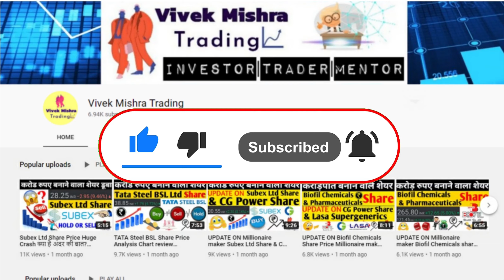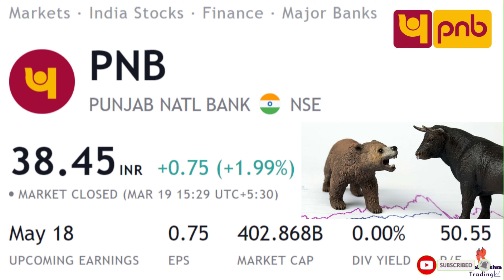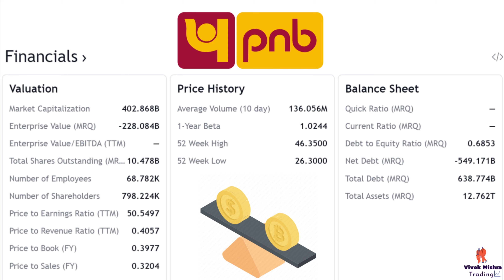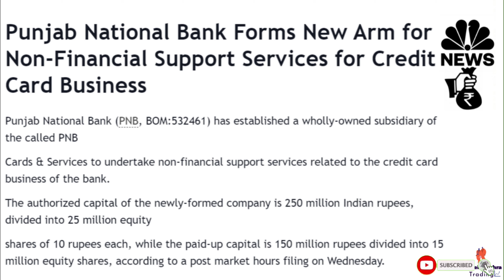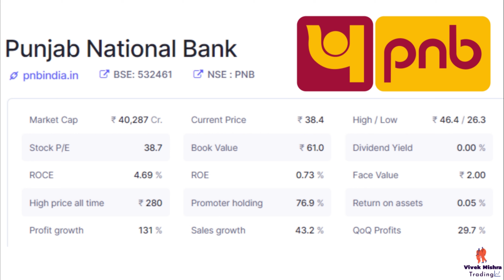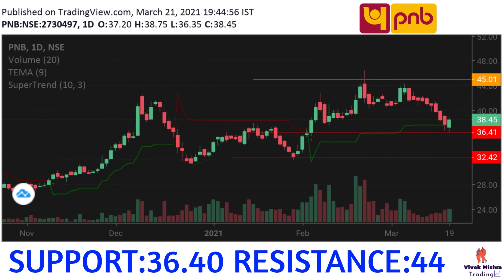Punjab National Bank Share Price News Stock market news Update Chart Check NSE: PNB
1.Punjab National Bank
Punjab National Bank, abbreviated as PNB, is an Indian public sector bank headquartered in New Delhi, India. The bank was founded in 1894 and is the second largest public sector bank in India, both in terms of business and its network.
Customer service: 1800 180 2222
Headquarters: New Delhi
CEO: S. S. Mallikarjuna Rao (1 Oct 2019–)
Founded: 19 May 1894, Lahore, Pakistan
Subsidiaries: Punjab National Bank Housing Finance, MORE
Founders: Lala Lajpat Rai, Dyal Singh Majithia

Grateful!😇